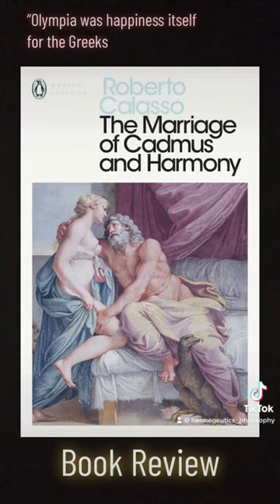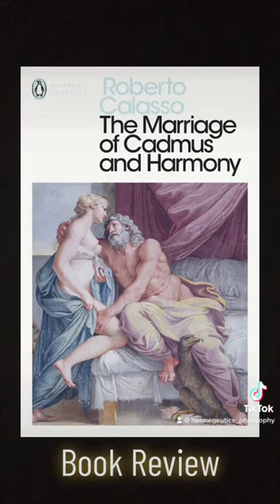Book Review: ‘The Marriage of Cadmus and Harmony’ by Robert Calasso